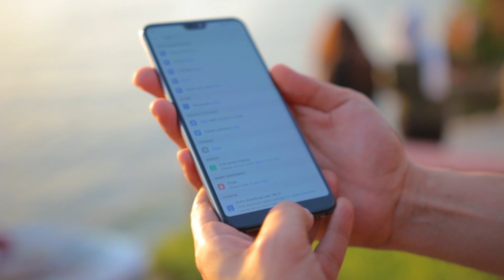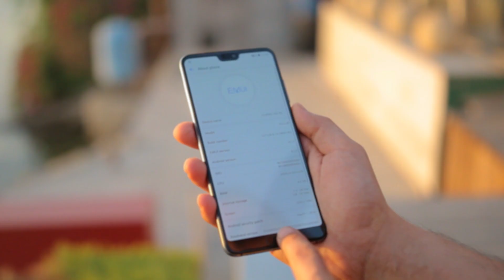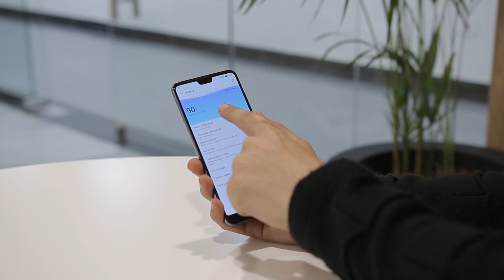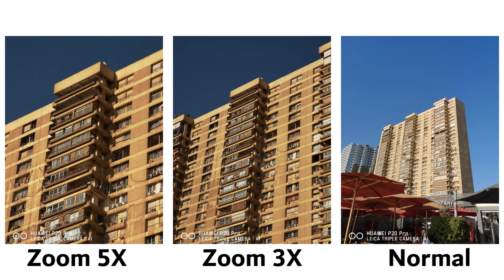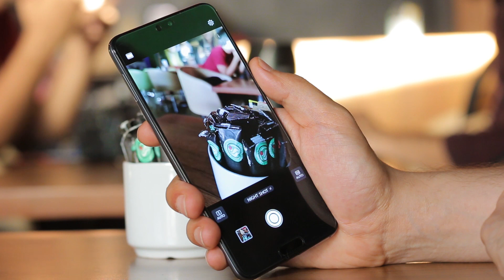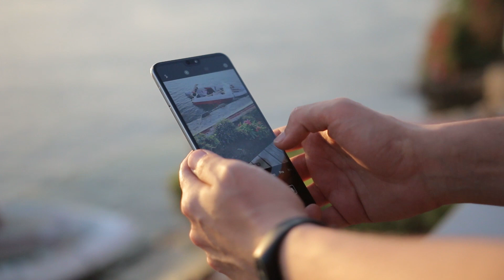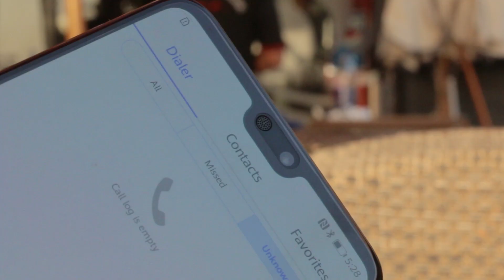مراجعتي للكاميرا الاقوي في تاريج الهواتف الذكية 🔥 Huawei P20 Pro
لسه ماتمش الاعلان عن سعر الموبايل في مصر ومعاد وصوله, بمجرد الاعلان عن التفاصيل هحطها هنا..